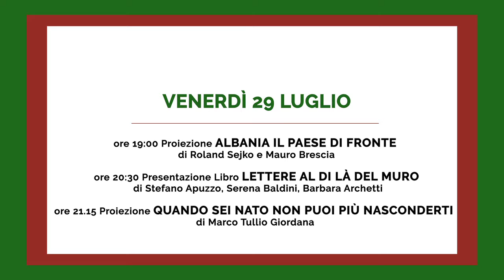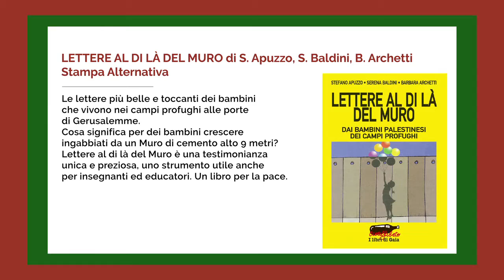Venerdì 29 Luglio